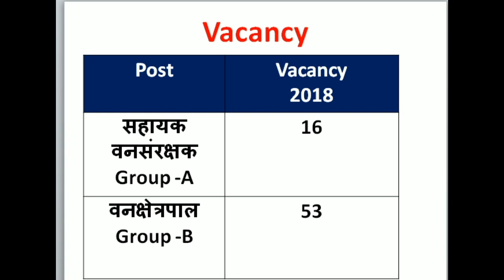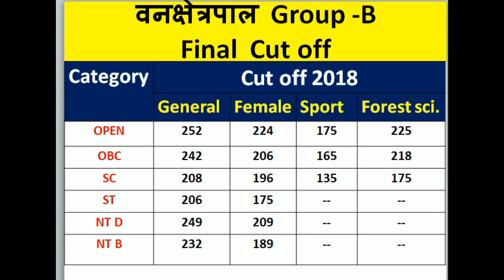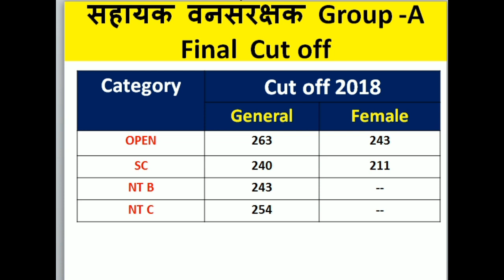MPSC Forest Exam 2018 Final Cut Off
Maharashtra Forest Services 2018 Final Cut Off